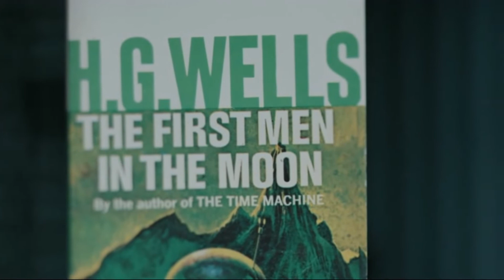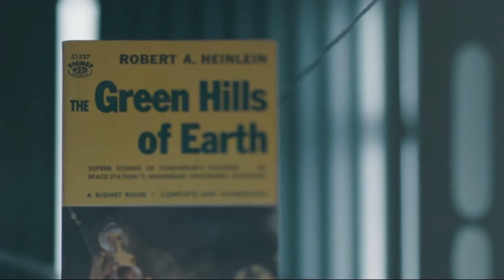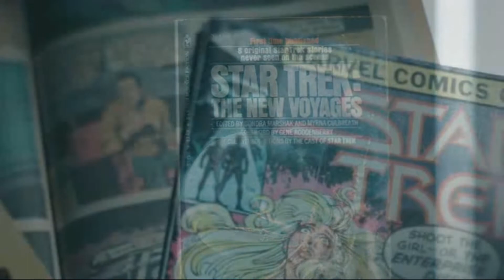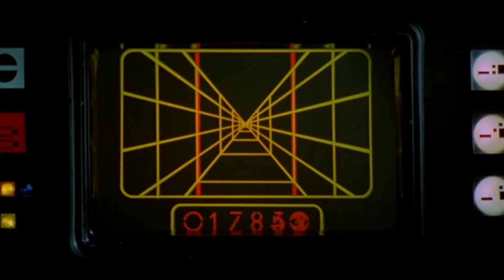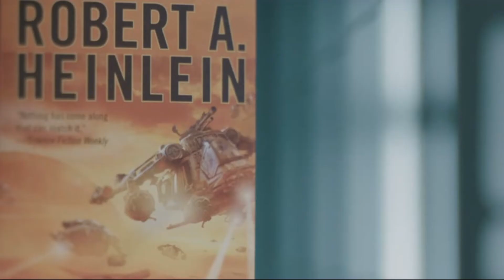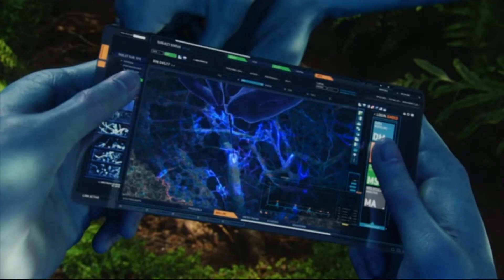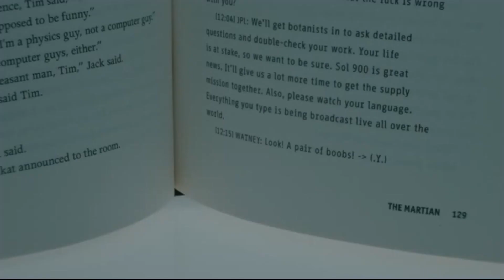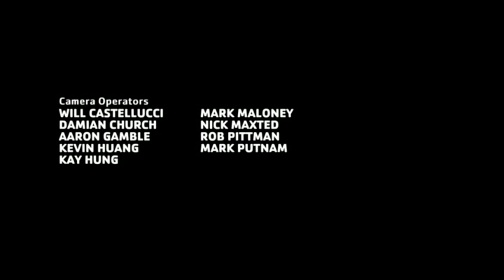James Cameron: La Historia De La Ciencia Ficción - Capitulo 2: El Espacio (Doblado)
Serie de documentales que exploran la evolución de la ciencia ficción desde sus orígenes como un pequeño género de culto hasta las superproducciones actuales. A través de entrevistas a iconos del género como Steven Spielberg, George Lucas, Ridley Scott, Sigourney Weaver, Christopher Nolan, Arnold Schwarzenegger o Guillermo del Toro, entre otros muchos, Cameron explora los grandes temas del cine y la literatura de ciencia ficción como la vida alienígena, el espacio exterior, los viajes en el tiempo, el futuro apocalíptico, los monstruos y las máquinas inteligentes. El documental se presenta doblado en castellano.